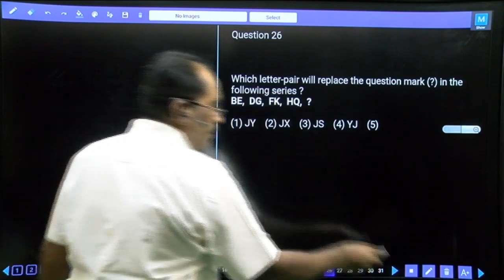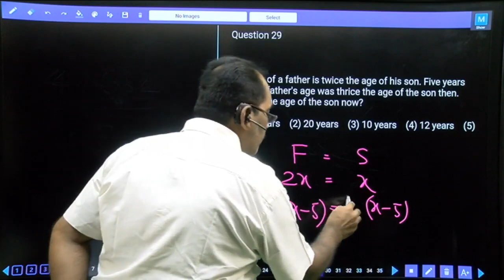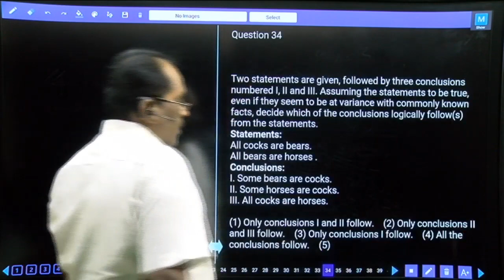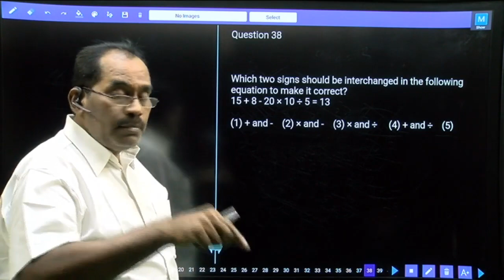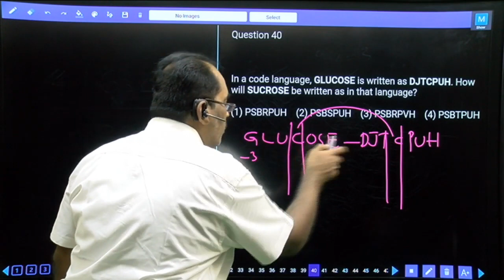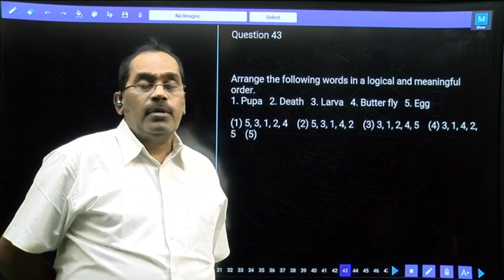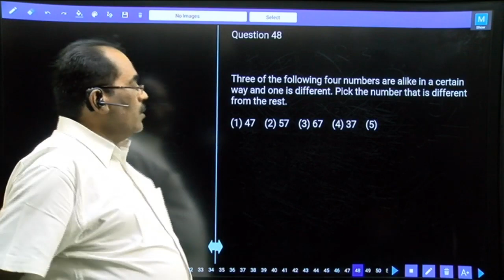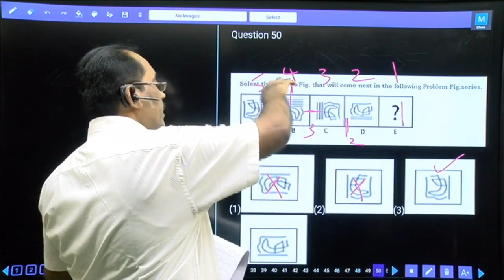SSC CHSL TIER-1 TEST NO-41632 GENERAL INTELLIGENCE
SSC CHSL TIER-1 TEST NO-41632 GENERAL INTELLIGENCE | LETTER SERIES, NUMBER ANALOGY, MIRROR IMAGES